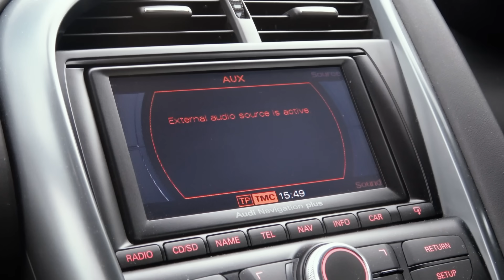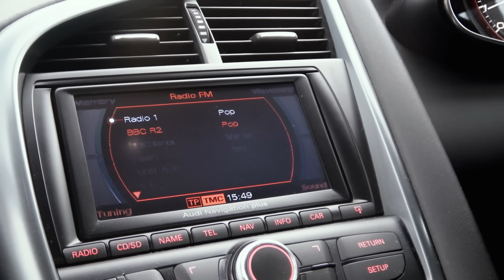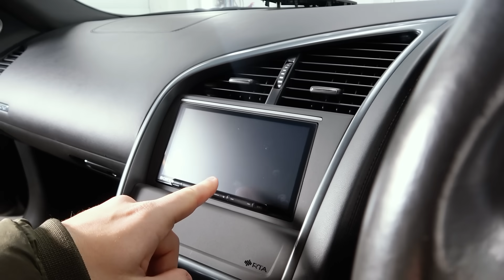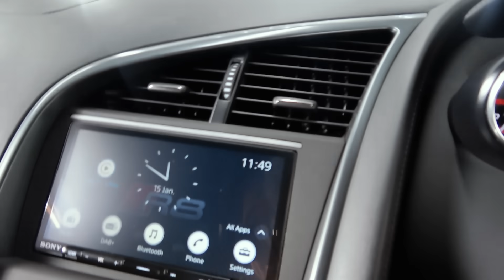WIRELESS Apple CarPlay Upgrade For My 2009 Audi R8 V10!!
I have FINALLY installed Apple CarPlay to my 2009 Audi R8 and it changes EVERYTHING! Massive thank you to Sony, and the legends at John Kleis Audio

John Kleis on YT: @johnkleiscaraudio